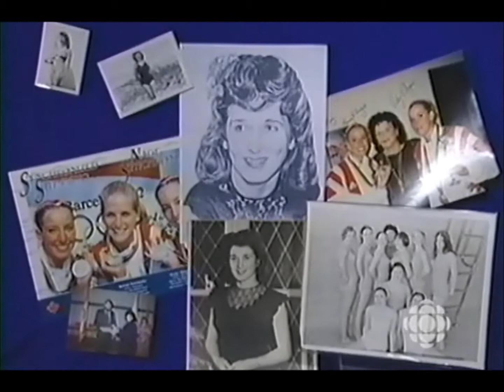Marjorie Simpson Inductee